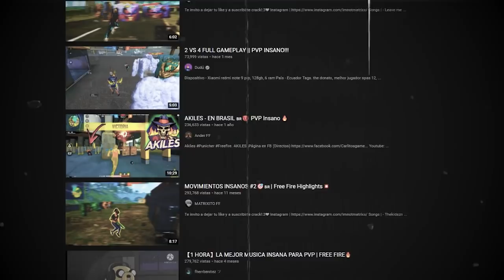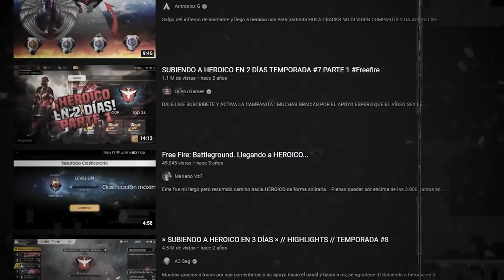WHAT IF pero EN FREE FIRE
Es bastante interesante el tema de las cosas que hubieran pasado si todo hubiera sido distinto dentro de FREE FIRE y en esta ocasión inspirados en WhatIf de Marvel traeremos el que pasaría si pero en Free Fire